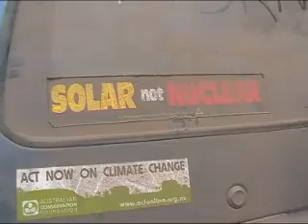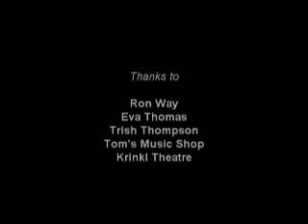Protect the World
When a group of young people concerned about climate change came together at
a hip hop recording workshop in Kyogle (regional NSW, Australia), the result was the song "Protect the World".

The kids (aged 11-17 years) wrote the words on the spot. They play all the instruments on the track- keyboard, flutes, harp, drums, beatbox, clapping and bass under the guidance of Karuna Bajracharya, a young DJ and hip-hop recording artist, who facilitated the workshop and produced the soundtrack.
An ArtStart07 grant from the NSW Dept of Education and Training funded the project. Some of the workshop participants are members of the Kyogle High School climate group. Everyone had a brilliant time putting the song together and putting their views across.

The event was put together and videoed by Shakti Burke on behalf of the local Kyogle Climate Action Network and The Siddhartha School The Siddhartha School, an independent primary school based on Buddhist values, is scheduled to open in Lismore, NSW, in 2009, and is a project of the Khyentse Foundation

Thanks to Eva Thomas and all the kids and parents involved and to Tom Harper for his creative imput.
For our other video, see 'Hatred Ceases'.